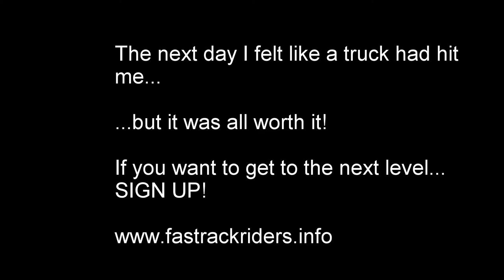EBOZ - Eric Bostrom High Performance Camp 1/20/2018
Flat track training